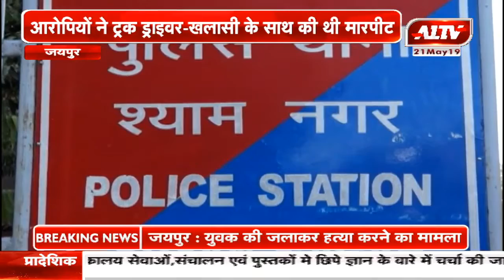ट्रक वालों से मारपीट कर लूट करने वाले दो आरोपियों को किया गिरफ्तार